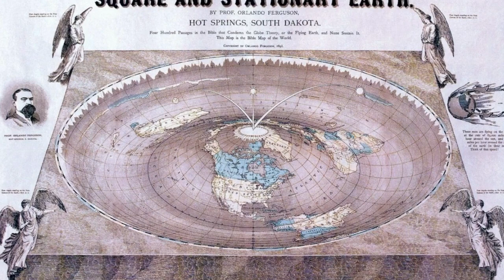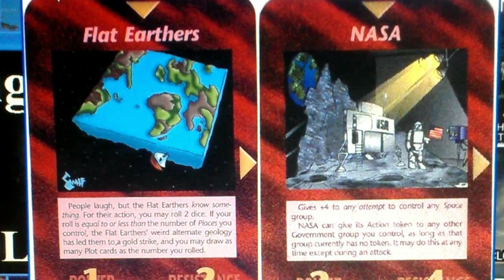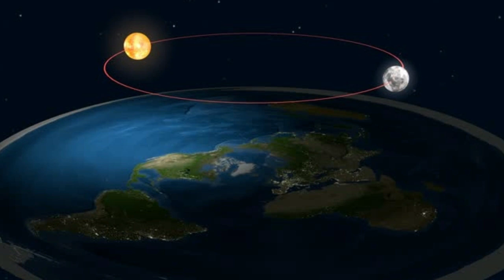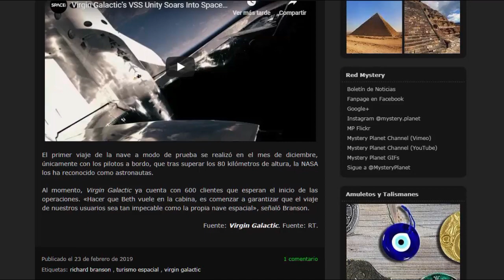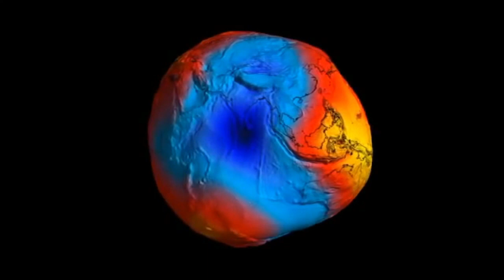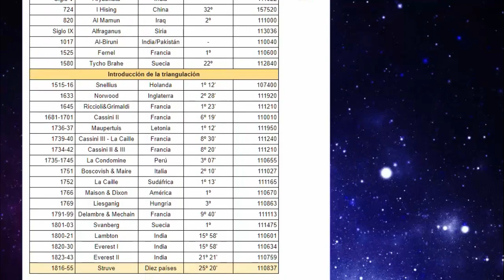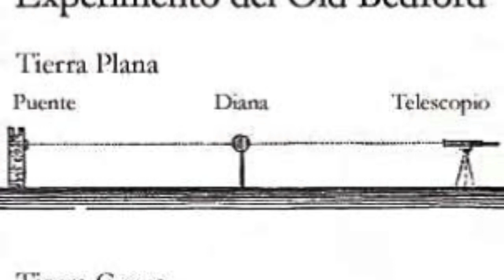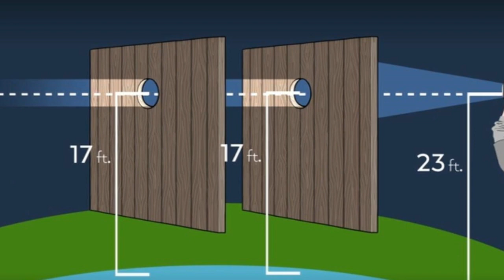Reflexiones sobre La Tierra plana (AFR Nº 224 - Video Podcasts)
Opiniones y preconceptos. La Tierra no es redonda... ni esférica. ¿Sabemos que la Tierra es "esférica" o sólo lo creemos? Los terraplanistas no son gente medieval ni fanáticos. Respetemos y debatamos de igual a igual. ¿Por qué el tema del terraplanismo "estalla" ahora? ¿Qué es un meme? Los Illuminati.

La especulación histórica. Stanley Kubrick: El meme de que el Hombre no llegó a La Luna. La Tierra plana: ¿cómo sería? ¿Qué argumentos hay?

Respondiendo a los podescuchas. ¿Cómo terminar para siempre con este tema del terraplanismo? Un experimento y un documental en NETFLIX.

Agracedemos por su videoproducción a Cristian Juri, más conocido como Arkantos en el ambiente de lo insólito y enigmático, dueño de Mistery Planet, un canal de youtube donde trata estos temas.